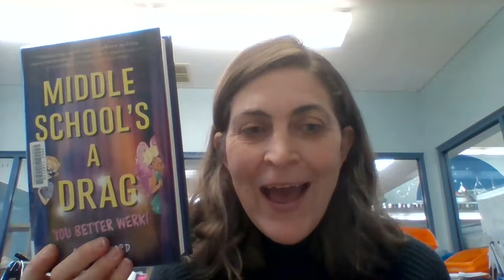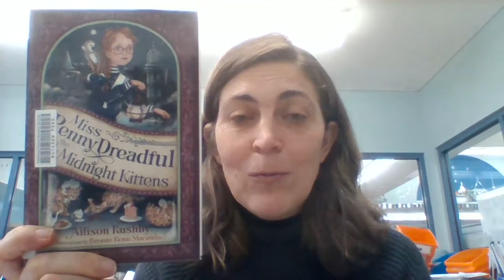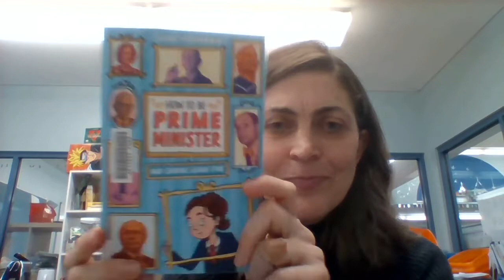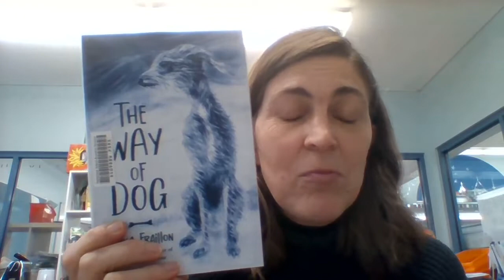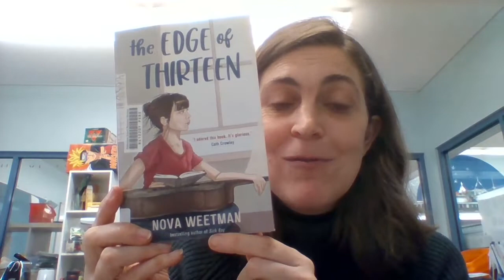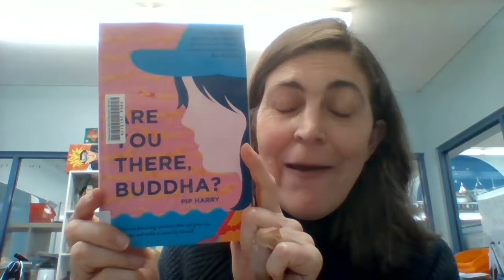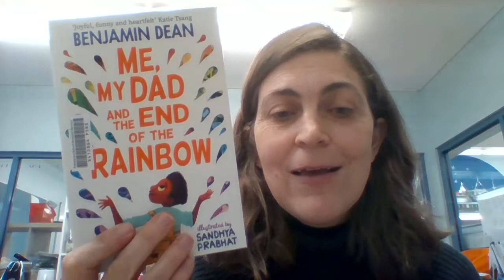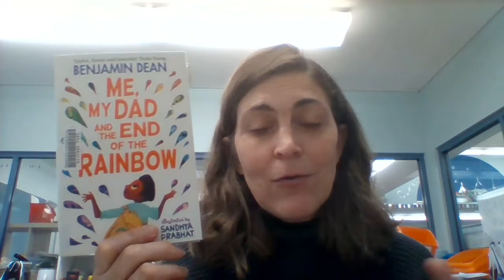New Chapter Books, T3 W4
In this chat I speak about the new chapter books in the library. Included are:
- Me, My Dad and the End of the Rainbow by Benjamin Dean
- Are you there, Buddha? by Pip Harry,
- The Edge of Thirteen by Nova Weetman,
- Seven Wherewithal Way by Samantha Ellen Bound,
- The way of the dog by Zana Frailon,
- How to be Prime Minister and survive Grade Five,
- Cranky Chicken by Katherine Battersby,
- Miss Penny Dreadful and the Midnight Kittens by Allison Rushby,
- Middle School's a Drag: You better Werk! by Greg Howard,